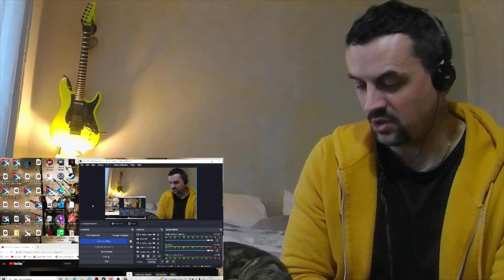DIR EN GREY - MARMALADE CHAINSAW REACTION